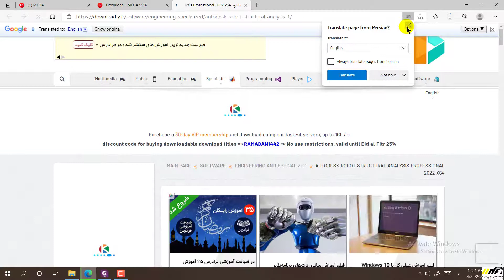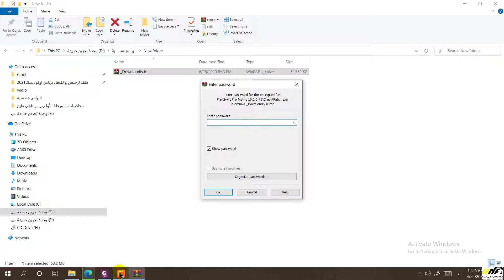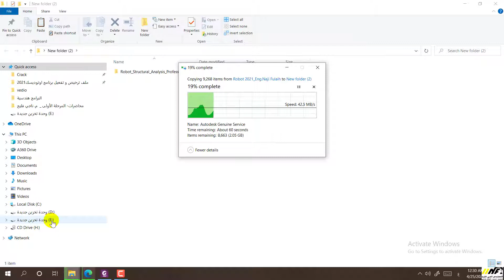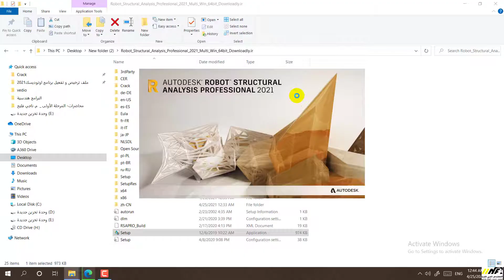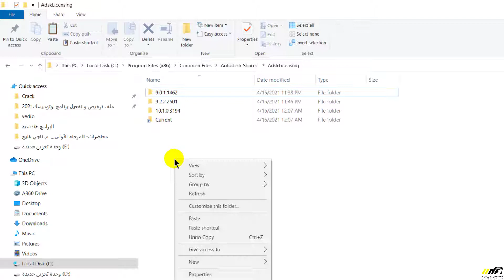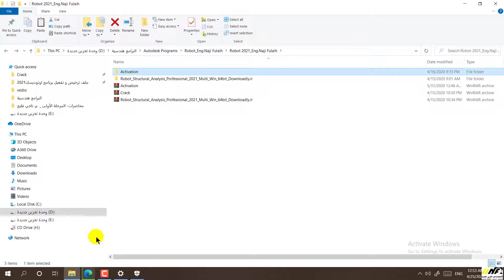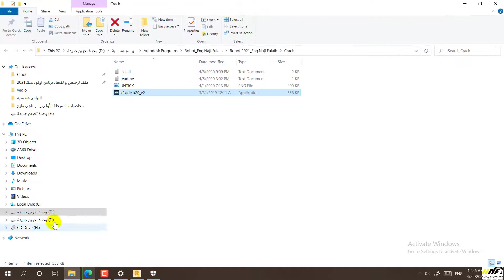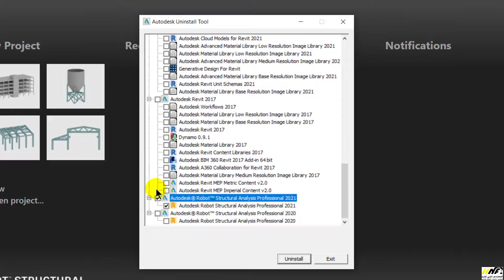‏‏BIM _ Robot _ Lecture (1-2)_Download, Install and Uninstall Robot Program _ Eng. Naji Fulaih